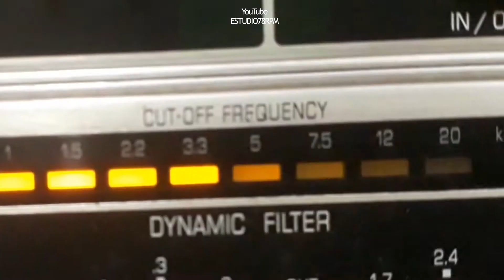GRACINHA - ESQUECI MADALENA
ESQUECI MADALENA - SAMBA de NAHUM LUIZ - JORGE COSTA com GRACINHA e CONJUNTO. Disco MARAJOARA Nº MA-10.004-a. Matriz M-7. Tamanho 25cm. Lançado em 1959. * Nahum Luiz chamava-se Nahum Luiz Rabay; Gracinha usou também o nome de Gracinda, seu nome real era Grácia Lília Rosário, aqui ela usou Gracinda Gracinha.